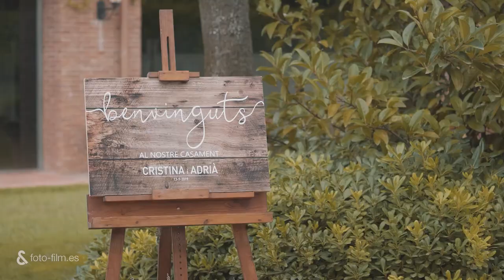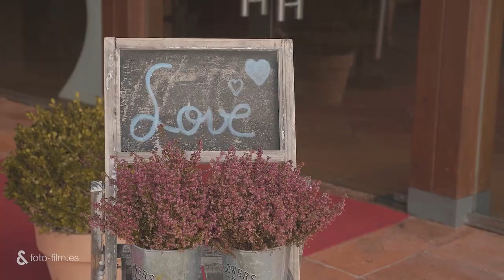Cristina&Adrià - 2019 / Fotoandfilm / Fotofilm / Berga / Berguedà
Cristina está preciosa ... y Adrià guapísimo ... ¡una pareja espectacular!
En Mas de St Lleí lo tienen todo listo para celebrar su boda ... no falta ningún detalle...
La ceremonia preciosa ... el aperitivo buenísimo y divertido ... y el banquete excelente!
Cristina y Adrià abren el baile con una romántica puesta en escena ...
En resumen ... ¡una boda de cine!